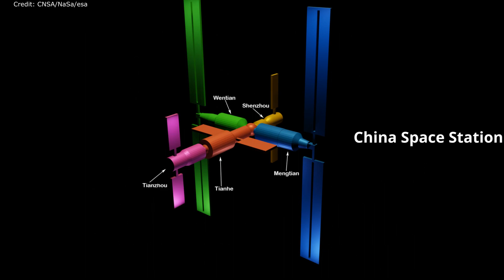China launches first module for space station | Tianhe Launch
China Launches core module for Space Station. Will they compete with ISS ?.

China launched the first module of its space station on Thursday 29 April morning via its Long March-5B rocket from the Wenchang launch site in the southern island of Hainan and is considered a milestone in Beijing's ambitious plan to establish a permanent human presence in space. This marks the first step of China's efforts to build its own station whose astronauts have long been excluded from the International Space station, is determined to build the ISS equivalent in 2 years timeframe. That said, it won't be as large as the ISS and going to be about one-fifth of its size. The core module called Tianhe, currently the largest spacecraft developed by China has a total length of 16.6 meters (55 feet), a maximum diameter of 4.2 meters, and a living space of 50 cubic meters, according to China Aerospace Science and Technology Corporation.

The Chinese space station is expected to remain in low orbit at between 340 and 450 kilometers above Earth and expected to operate for 10 years -- which could be extended to 15.
There are Eleven launches including four crewed missions and four cargo missions are scheduled in the next two years. The first crewed mission Shenzhou-12 is expected to be launched in June 2021 and will see sending three astronauts to orbit for about three months, during which the life support system and maintenance will be tested.

Billions of dollars have been poured into space exploration as China seeks to reflect its rising global stature and growing technological might, following in the footsteps of the United States, Russia, and Europe. China is expected to allocate space and resources to a number of international microgravity experiments and possibly for greater international collaboration similar to the International Space Station.
although the scope of that cooperation is as yet unclear.

The European Space Agency has sent astronauts to China to receive training in order to be ready to work inside the Chinese space station. This is indeed a  great step by both China and the European Space Agency.

The International Space Station -- a collaboration between the US, Russia, Canada, Europe, and Japan -- is due to be retired after 2024, although NASA has said it could potentially remain functional beyond 2028. Russia may be heading solo in their program of the space station.

China begins the construction of a laboratory in space finally !.

Credit:  CNSA / NASA / esa